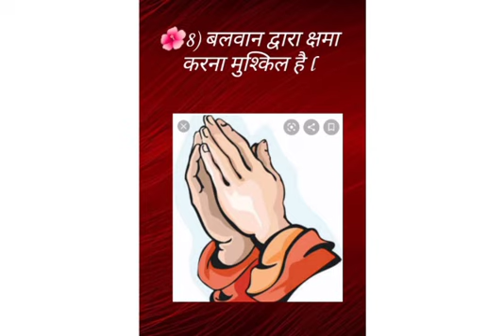थोकडा नं - 134 । मुश्किल के आठ बोल का थोकडा